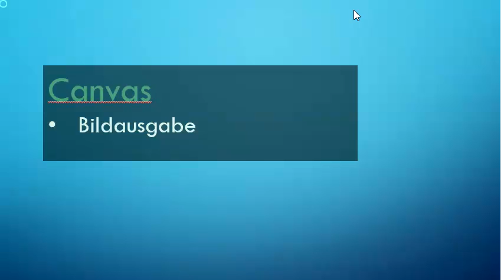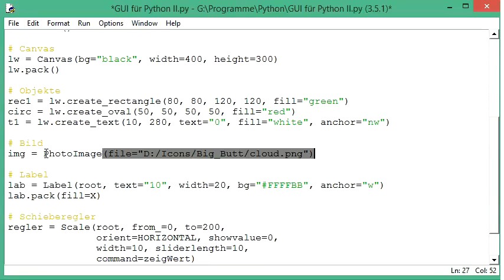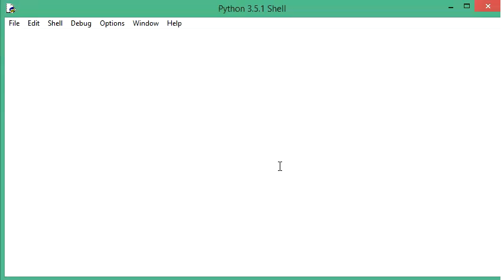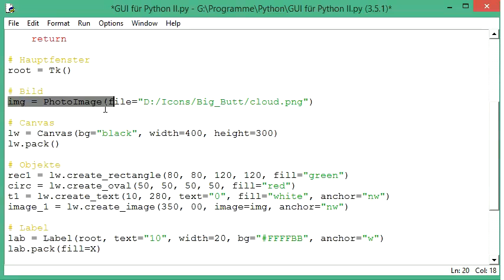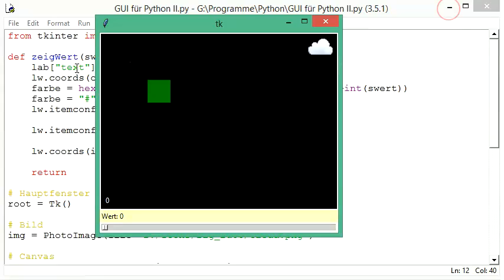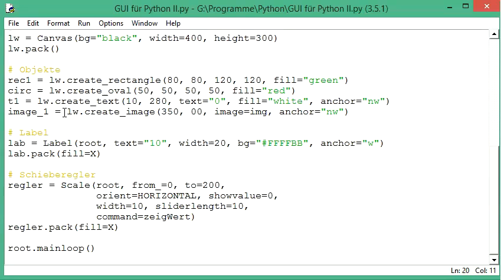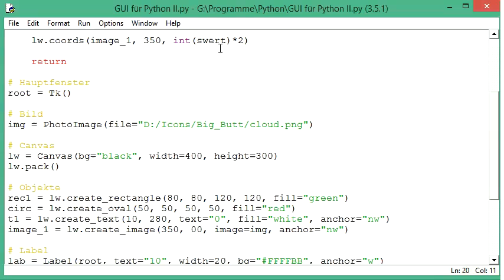028 GUI mit Python: ein Bild auf die Canvas setzen und verändern